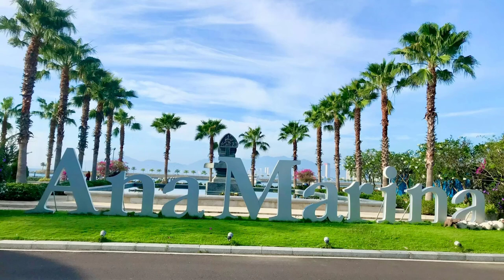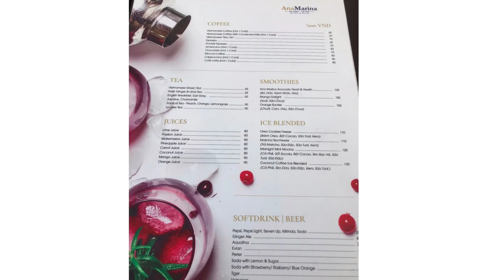Coffee sáng Bến du thuyền Nha Trang, xem Fly Board miễn phí 💖 Coffee in AnaMarina watch Fly Board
💖Chào mừng bạn đến với Mai Khiem vlog. 😊💖
Coffee sáng tại Bến du thuyền Nha Trang, xem Fly Board miễn phí. Coffee in AnaMarina watch Fly Board
💖 Mời các bạn thưởng thức một buổi sáng với ly cafe' hoặc ăn sáng và xem miễn phí màn biểu diễn môn thể thao lướt ván trên không - Fly board  tại Bến du thuyền AnaMarina, đường Nguyễn Cơ Thạch, giao nhau với đường Phạm Văn Đồng , Vĩnh Hòa, Nha Trang, Khánh hòa Vietnam.
Fly board là một trong những môn thể thao mạo hiểm trên biển mà rất được yêu thích trong thời gian gần đây.
Bạn có thể trả một khoảng phí VND 600k  người cho 5 phút tự bay hoặc bay cùng huấn luyện viên; và nhiều giá khác phụ thuộc vào thời gian bạn chơi ; giá từ VND 1 triệu- 1.800k;- 2.460k...
Tuy nhiên, bạn sẽ miễn phí khi xem biểu diễn Fly Board khi uống cafe' ở đây.
Bến du thuyền Nha Trang cũng là một địa điểm đáng checking cho bạn. Với không khí trong lành, cảnh đẹp thơ mộng và quyến rủ; Những chiếc du thuyền và vùng biển xanh ngát, chắc chắn bạn sẽ có những khoảng khắc tuyệt vời để lưu lại qua các tấm hình hoặc video cho bản thân, gia đình hoặc bạn bè
Hy vọng video này sẽ mời được bạn một lần ghé thăm và chiêm nghiệm bởi chính bạn, chúc các bạn an vui và thành đạt trong cuộc sống.
Hãy comment nơi nào bạn muốn xem và mình sẽ review cho bạn. 😊